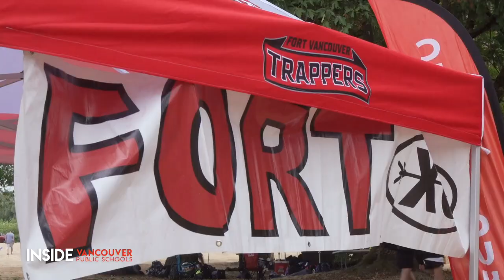Quick Look - Fort Vancouver Cross Country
The Fort Vancouver cross country team has its eyes set on state this year, and it's planning to cross the finish line with a little help from Vancouver School of Arts and Academics.